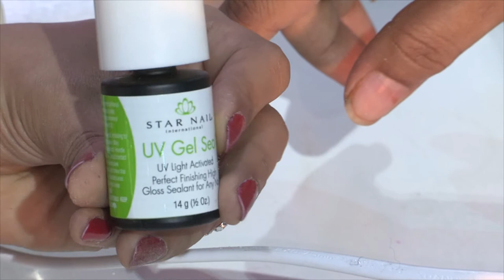LURE NAILS-Harjit Kaur, Professional Beauty Mumbai, June'14